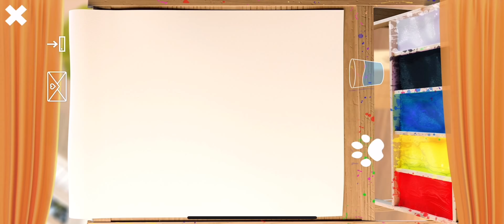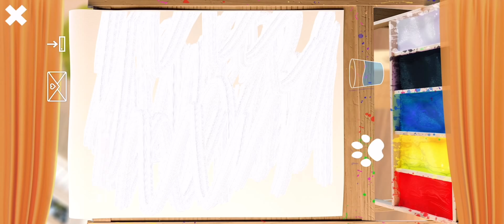Little Kitten & Friends - Fun Pet Care Kids Game - Little Kitten Adventures #128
Little Kitten Preschool Learning Games:

7 adorable mini games where you and Little Kitten solve puzzles and tasks together.

Animal Shadow Game:

Bat, crocodile or elephant? Do you recognize animals only by their shape? This game helps to enhance cognitive abilities.

Paint Game:

Colour the animal shapes! This game is about creativity and fine motor skills - to improve your children’s writing skills.

Trampoline Game:

Cool or funny? How is Little Kitten’s performance on the trampoline? A game for improving visual perception and reaction speed.

Recycling Game:

Learn to sort and recycle various types of rubbish and develop a sense of responsibility.

Hop Scotch Game:

Help Little Kitten hop in the right order! Do you remember it? This game enhances concentration, sound and visual memory.

Count & Sums Game:

How many arms does an octopus have? Learn to count from 1 to 10! Children start to develop mathematical skills, an important part of their cognitive ability.

AR Game (only for AR compatible devices):

Find the crackers in Little Kitten’s Box! Spatial awareness and coordination will be improved.

Feeding Game:

Each mini game has a unique cracker reward, play all the learning games to collect them and feed them to Kitten to watch Kitten's special reaction!

Your child can also play the app in 14 different languages.